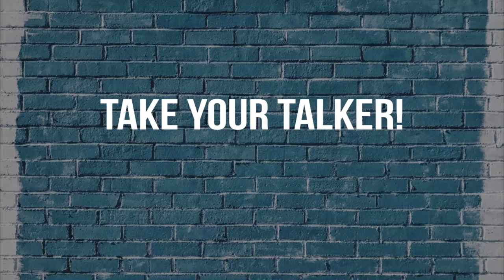Take your Talker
Catriona and Jade encourage everyone to use their communication systems everywhere - Take Your Talker!

' In a small school, there's a new rule
Take your talker when you go
Take your iPad, take your PODD book
Take your Auslan you can show

Take my talker, take my talker
Take my talker when you go
Use my voices, I have choices

Ask a question, make a comment
Tell somebody how you feel
Go and grab it, it's a habit
Take my talker when I go